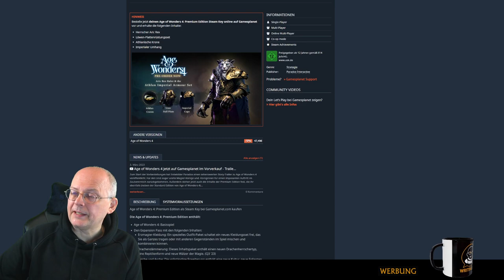Preview: AGE OF WONDERS 4 sieht fein aus! | First Look [Deutsch]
Civilization meets Heroes of Might & Magic: So spielt sich Age of Wonders 4, das 4X-Fantasy-Strategiespiel mit Taktikkämpfen! ► Mit Code WUNDERBULLE Extra-Rabatt bei Gamesplanet bis 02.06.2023 → Steam-Key (*) → Premium Edition (mit Season Pass) (*) ► WB live ► WB Discord ► Community-Angebote bei ASUS / ROG